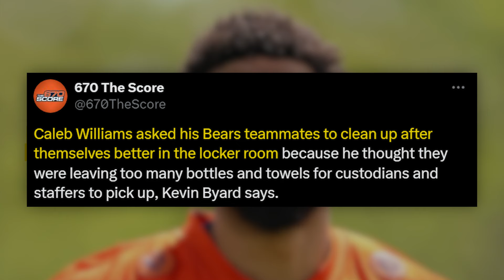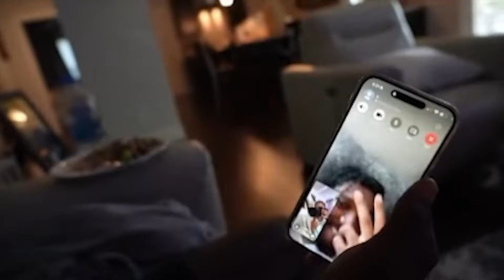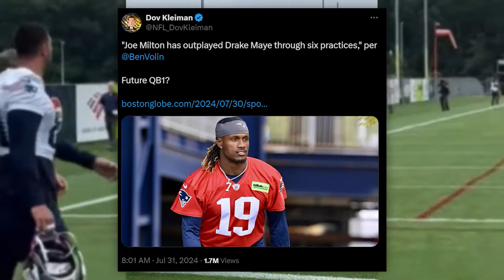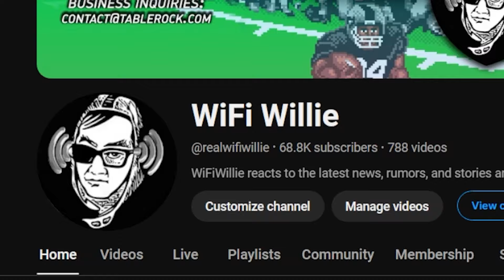Judging Every NFL Rookie QB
Let's grade every single NFL rookie Quarterback's preseason debut.

PLAY UNDERDOG FANTASY! Code WIFI for bonus offers up to $250 in first-time deposits!